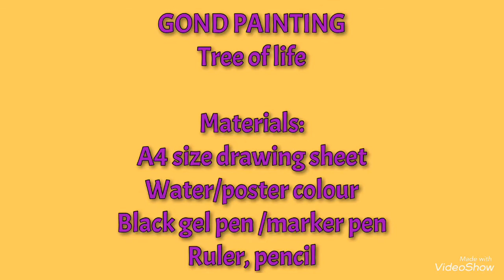Gond painting tutorial - tree of life - Gond art for beginners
Hello friends,
After madhubani painting I will be going to upload more videos on Gond painting from beginning. My first video in this video is tree of life.

I will also upload the video on difference between Madhubani painting and Gond painting.

Do you know about Gond art?

The word “Gond “ comes from KOND , which means green mountains in the Dravidian idiom. Gond art is a form of painting from folk and tribal art . Gond art considered to be from Madhya Pradesh . Gond paintings are a reflection of men’s close connection with his natural surroundings.

Dots and dashes are added to impart a greater sense of movement and increase the amount of detail.

Colours used are vibrant colours such as white, blue , red and yellow. The paints are derived naturally from objects such as charcoal, coloured soil, plant sap , leaves and even cow dung. But nowadays Gond artists have started to use poster colours.

I hope you will get the knowledge about Gond art.